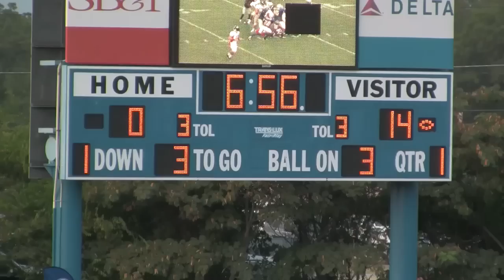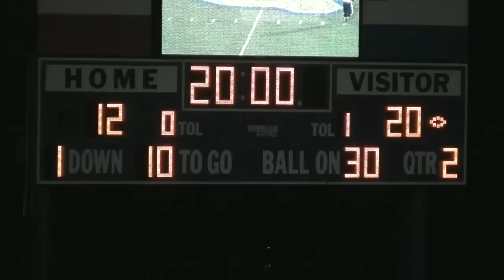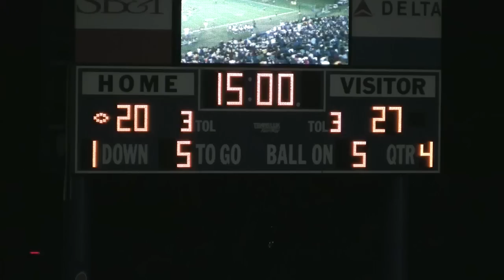Football Highlights from Albany State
Highlights of Valdosta State University football at Albany State on September 18, 2011